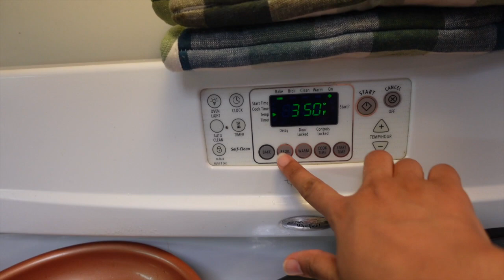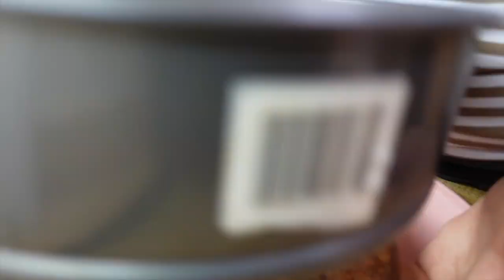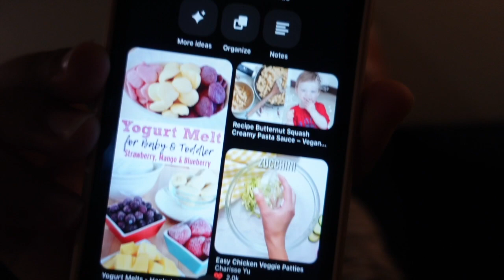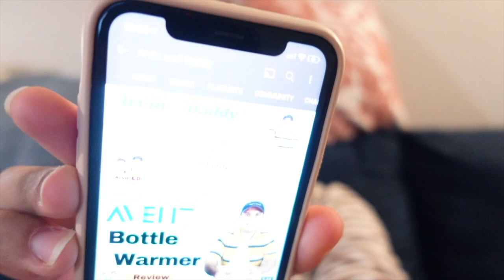OUR CAR ALMOST CAUGHT ON FIRE | day in the life of a new mom💙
Happy Wednesday, I can’t believe my jeep almost caught on fire with me and isaac inside! That has been by far the scariest thing I’ve ever experienced.

Welcome!! I’m Marilenny, my husband is Josue and we have a little baby boy named Isaac! and this is our channel. I upload family & beauty content and I hope you all stay and enjoy my videos! Let’s start this journey together & God Bless!!

Dash Mixer

My ✨MAMA✨ necklace
TEAMI BLENDS🍵
25% code:  MARILENNY25
Gift Set: Bib + Bowl + Spoon + Teething Necklace👶🏽
The best site for earning Cash Back! Get a $20 bonus when you sign up with my invite link and spend $20. It’s free!
🍌🍍INSTACART?
get free 10$ when signing up for grocery delivy:)

Want an easy way to earn gift cards? Sign up with with this link, and you’ll get $2 in Rewards when you snap your first receipt